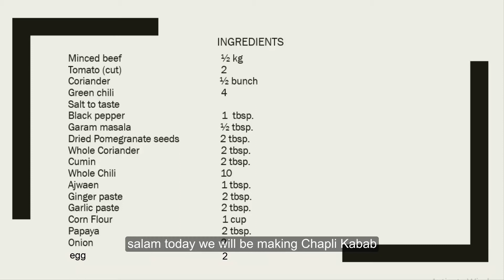Chapli Kabab - Dubai Kitchen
Capli Kabab Recipe in  HD/HQ Given in Urdu/Hindi with English Subtitles
Peshawari Chapli Kabab Eid Ul ADHA Special

ingredients

Minced beef                                       ½ kg
Tomato (cut)                                       2
Dried Pomegranate seeds                2 tbsp.
Whole Chili                                         10
Ajwaen                                                1 tbsp.
Papaya                                                2 tbsp.
Onion                                                  2

Dubai Kitchen